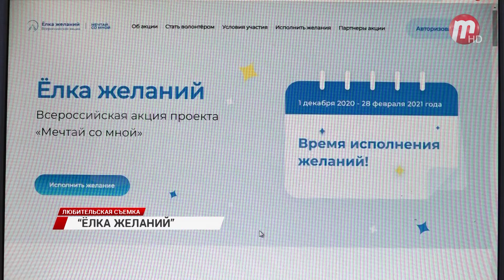Анатолий Михаханов принял участие в акции "Ёлка желаний"